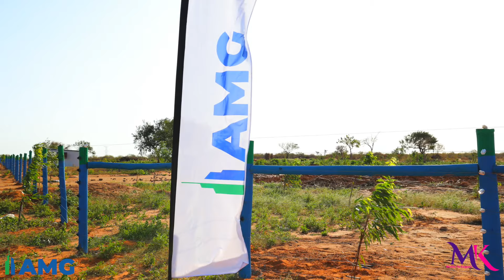I bought a plot, the process of getting a title was more expensive than the cost of the plot!